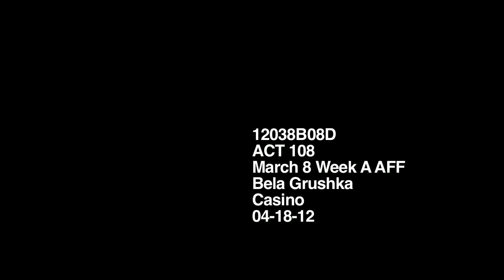Irina Barinova in "Casino" [short film]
[New York Film Academy - 2012]